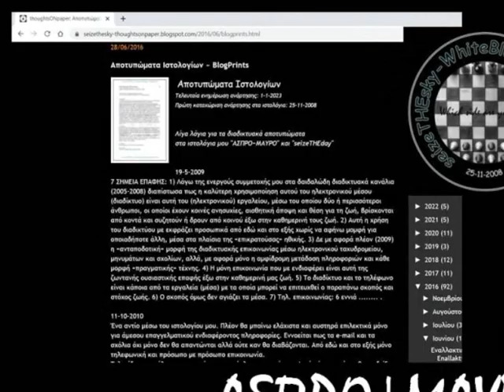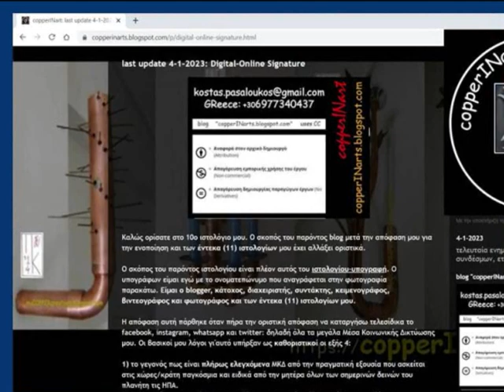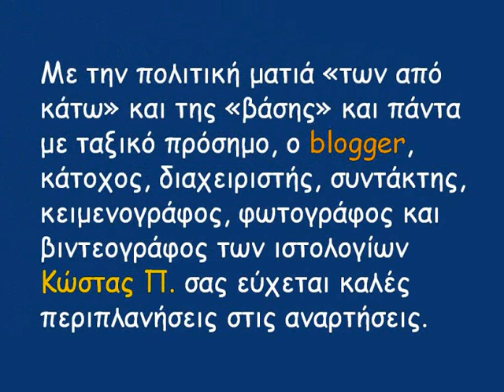Blogger posts theme: about | επιλεγμένες αναρτήσεις blogs με θέμα: σχετικά (after you DAN LEBOWITZ)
Επιλεγμένες αναρτήσεις από τα ιστολόγια μου στον Blogger με θέμα
"σχετικά με τα ιστολόγια  μου (about my blogs)"

με τους ήχους από το τραγούδι
"after you" του DAN LEBOWITZ σε ρυθμούς soft rock

my POSTS | οι ΑΝΑΡΤΗΣΕΙΣ μου

0:18 blog: seizeTHEsky
Λίγα λόγια για το ιστολόγιο | About the blog

0:27 blog: ΑΣΠΡΟ | ΜΑΥΡΟ
Αποτυπώματα Ιστολογίων ~ BlogPrints

0:36 blog: ΑΣΠΡΟ | ΜΑΥΡΟ
Λίγα λόγια για το blog.

0:45 blog: thoughtsONpaper

0:54 blog: άΝεργοιΑΝΑκυκΛώΣΙΜΟΙ
Πρώτη Ανάρτηση about Blog.

1:03 blog: Ανένταχτοι Πολίτες (+)
Ανένταχτοι Πολίτες (+) με ταξικό πρόσημο

1:12 blog: copperINart
last update 4-1-2023: Digital-Online Signature

1:21 blog: copperINart I
οιΧΑΛΚΙΝΕΣδημιουργιεςμου ~ myCOPPERcreations

1:30 blog: copperINart II
Νέα διεύθυνση και τίτλος ιστολογίου. ~ New blog adress and tittle.

1:38 blog: Memory
About Blog | Σχετικά με το ιστολόγιο

1:46 blog: salto KOINSEP
Κείμενο/Πρόσκληση για την δημιουργία της ΚΟΙΝΣΕΠ.

1:55 blog: seizeTHEclouds
seizeTHEclouds